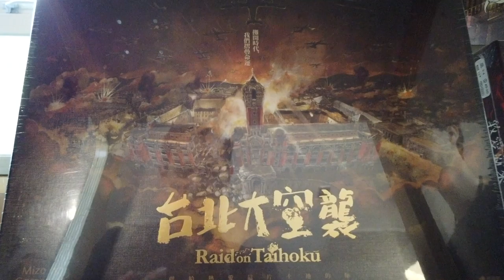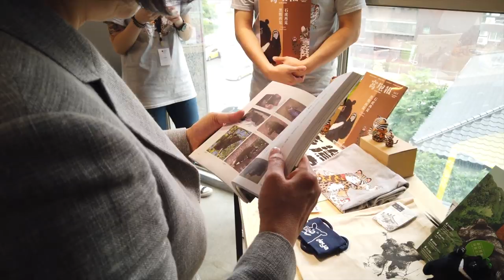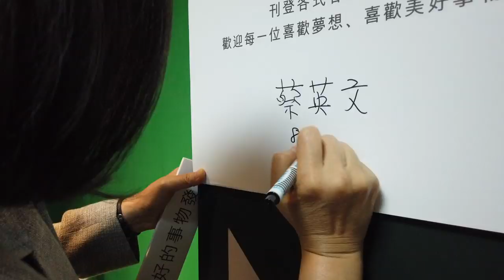【 小英去哪裡 EP10 】拜訪群眾募資平台「嘖嘖」，台灣超級創新國能量無限！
小英總統最近參訪了許多台灣新創公司，像是Whoscall、Dcard，今天到了 嘖嘖 zeczec 了解台灣群眾募資的電子商務發展、吸取集資成功團隊的經驗。

「嘖嘖」取自「嘖嘖稱奇」，創辦人兼執行長徐震說，嘖嘖的核心理念，是讓喜歡美好事物的人，能夠支持有夢想的人，「讓美好的事物發生」。

嘖嘖從2012年2月至今，成功協助超過1000個集資計畫，有64萬人次的贊助，集資超過16億元，非常不簡單。今天現場也來了25個成功集資的團隊，提案人的年齡從20幾歲到81歲都有，只要有創意、敢做夢，都能找到圓夢的夥伴！

這25組團隊代表著台灣創新的能量，許多專案也已經銷往國外了！總統的責任是確保台灣民主、多元的環境、支持產業創新，讓大家自由自在地揮灑創意，讓美好的事物發生！

你贊助過什麼專案呢？影片裡有你贊助過的專案嗎？別忘了留言告訴大家喔！

►【 小英去哪裡 EP9 】申請帳號還得交出LSE畢業證書？小英總統參訪Dcard辦公室！

►【 小英去哪裡 EP8 】安裝防詐騙神器whoscall好安心，小英參訪台灣新創公司Gogolook

►【 小英去哪裡 EP7 】與政府攜手防治假訊息！小英參訪LINE台灣辦公室積極關心投資台灣！

►【 小英去哪裡 EP6 】和台灣網路世代一同成長的Yahoo奇摩～繼續投資台灣研發創新！